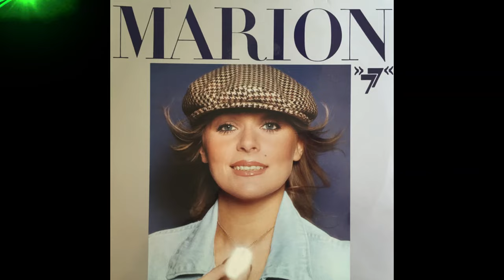Marion Rung: El Bimbo (English version)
Claude Morgan - Hal Shaper
1974

el bimbo is a clown
and children love to see him play
and when the circus comes to town
they crowd around him every day

el bimbo’s never down
he never seems to have a care
but even though he tries to hide
the tears inside, i see them there
he kisses everyone, then runs away
but i can see how much he wished each kiss was real
and love had come, yes, love had come to stay

el bimbo stay with me
i knew a man who’s just like you
who loved me for one lovely day
then went away when love was through
why run away from love my painted friend
for love is all we’ll ever have, we’ll never have
the chance to love, the chance to love again

el bimbo if you go
you’ll just be on your own again
and i don’t want a man like you to ever be alone again
for once my little clown, oh please don’t run
or i’ll remember just a clown who came to town
and left a thousand broken hearts
and mine was one, yes mine was one
la la laa…